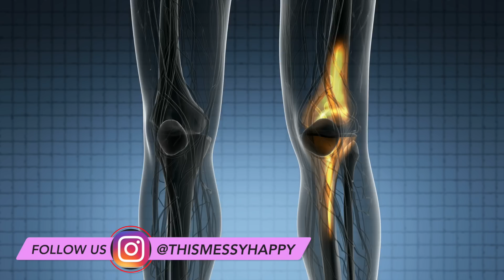10 Hard Truths About Popular Running Myths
Do you know the difference between harmless and dangerous myths? Because in running, there are a few of each!

This week we're looking at the 10 myths I hear most often, that could be a cause for concern for your running! Let's keep you out there, happy and health and bust those myths wide open.